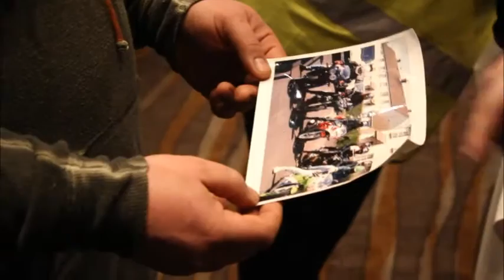Richard Britton Cinema Night Interviews